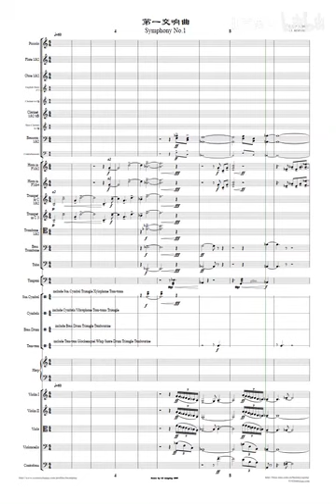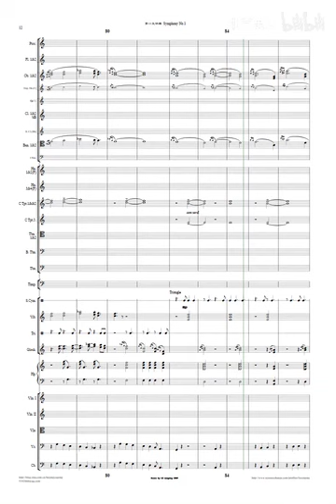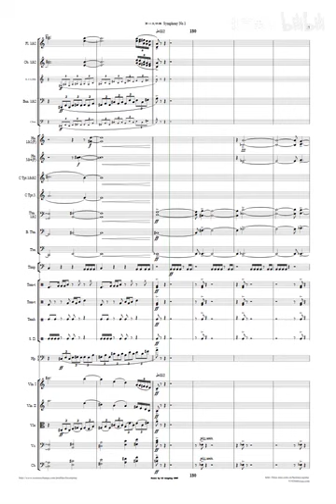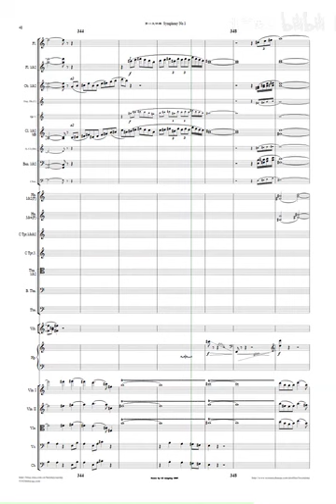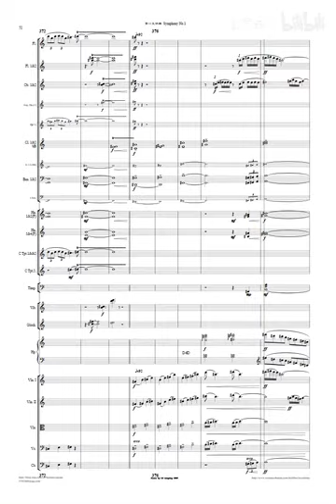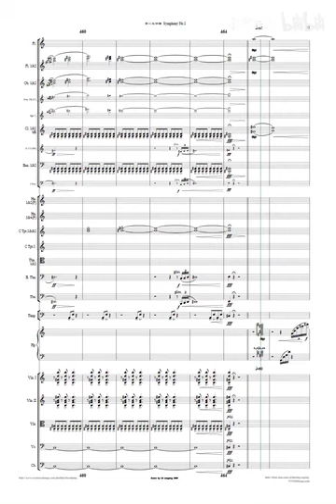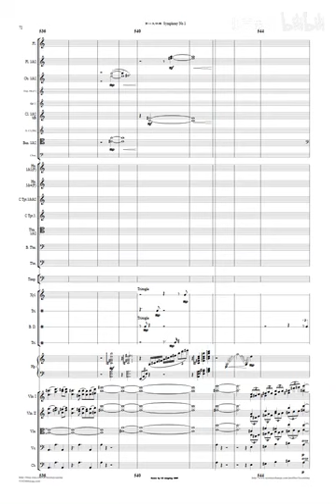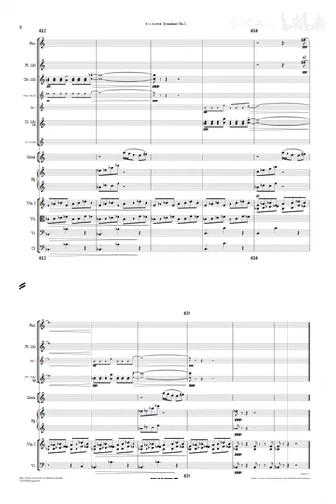李文平《第一交响曲》总谱